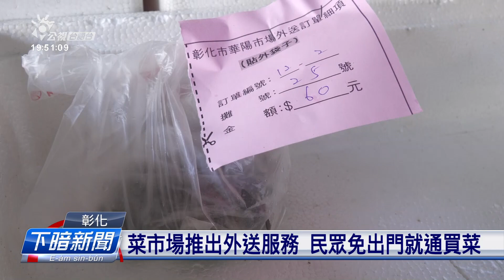彰化菜市場推外送服務 民眾免出門就能買菜 | 每日新聞的部分 | 台語台新聞 | 20210526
為著防止疫情湠開，真濟營業場所實施實聯制，但是傳統市場人數歹控制、加上出入口濟，實施實聯制困難度懸，佇彰化有公有市場，這陣改捒外送服務，予民眾免出門也會當買著新鮮的食材。

文字／攝影記者：楊舒晴